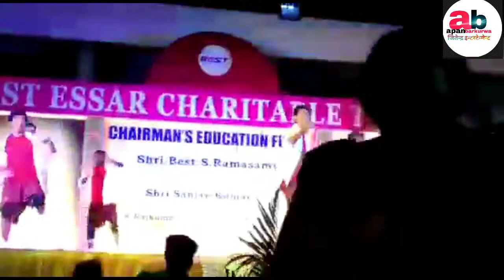२०२१ husn hai suhana ishq hai diwana jitendra apan barkurwa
Hindi video songs dance